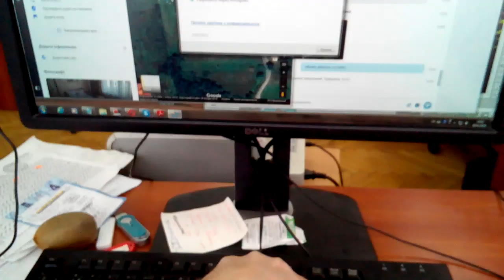глюки лицензионной винды, о неактивации и зависания ПК